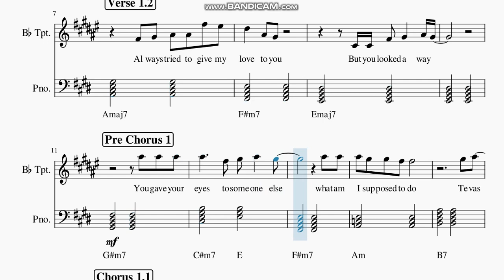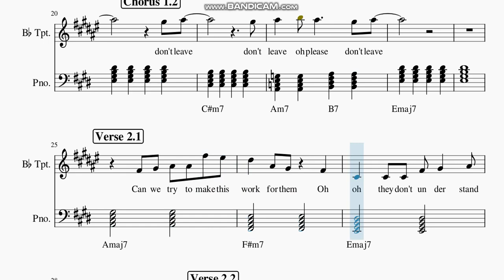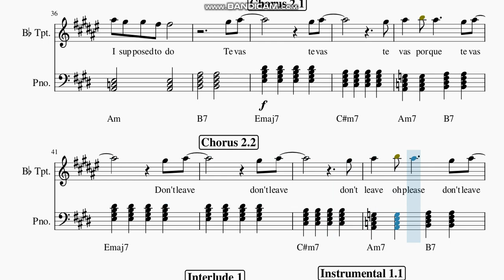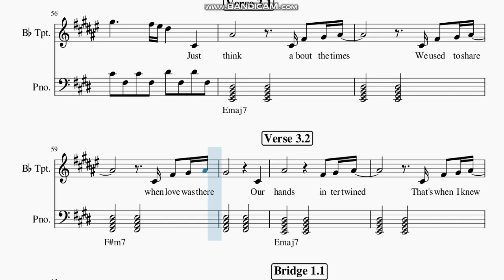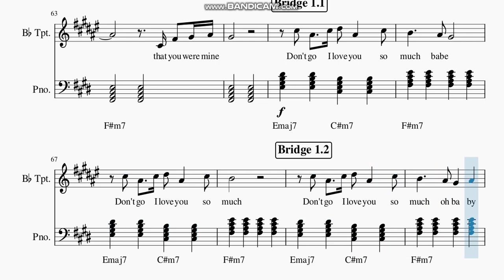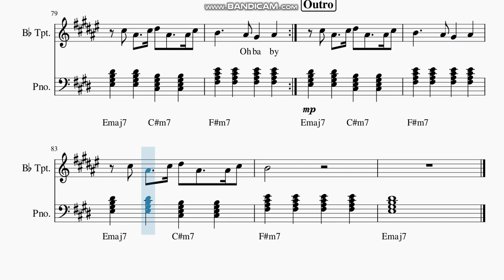Boy Pablo - " Te Vas " Trumpet Sheet Music ( Don't Go )